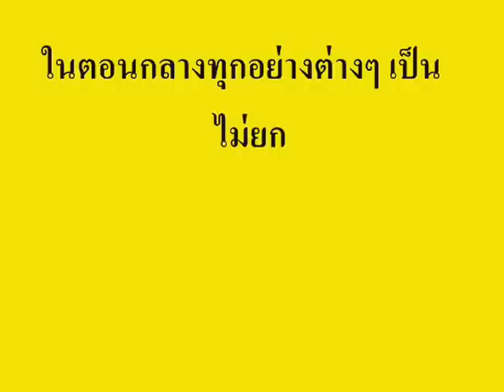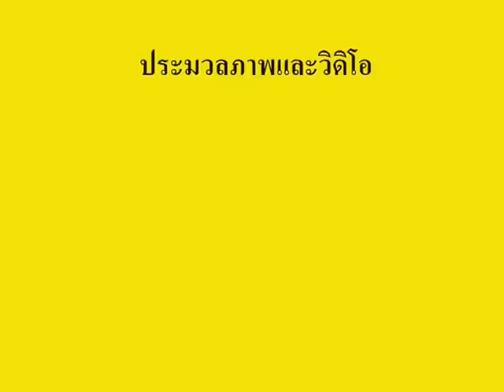ส่งสการตานคาบพระอธิการบุญช่วย ปณฑิโต วัดมะเขือเเจ้ 14 มิถุนายน 2558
เมื่อวันที่  14  มิถุนายน 2558  พิธีบำเพ็ญกุศล  พิธีส่งสการตานคาบพระอธิการบุญช่วย ปณฺฑิโต อายุ 77 พรรษา 29 อดีตเจ้าอาวาสวัดมะเขือแจ้ ต.มะเขือแจ้ อ.เมือง จ.ลำพูน   ณ  เมรุชั่วคราววัดมะเขือเเจ้  ต.มะเขือเเจ้  อ.เมือง  จ.ลำปาง